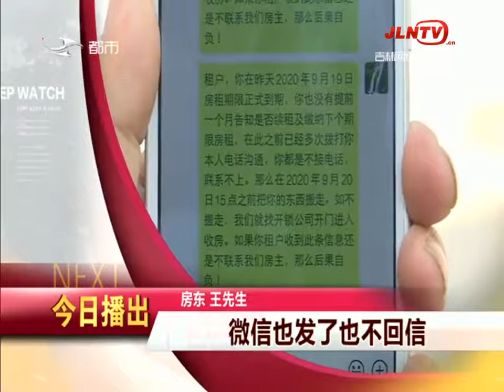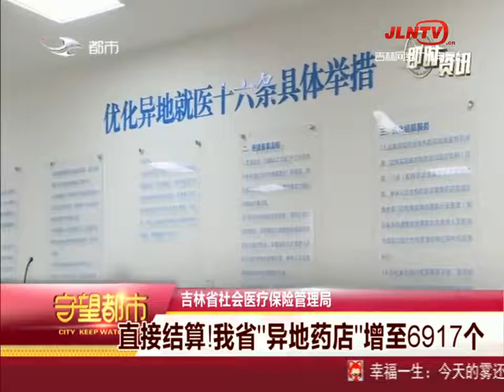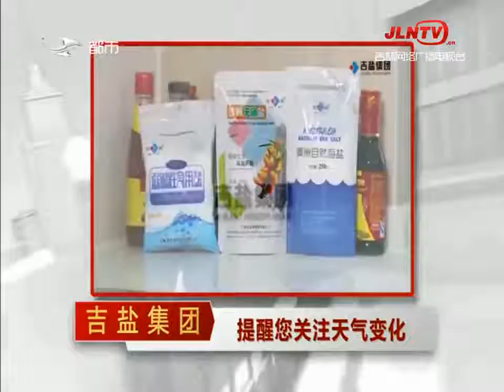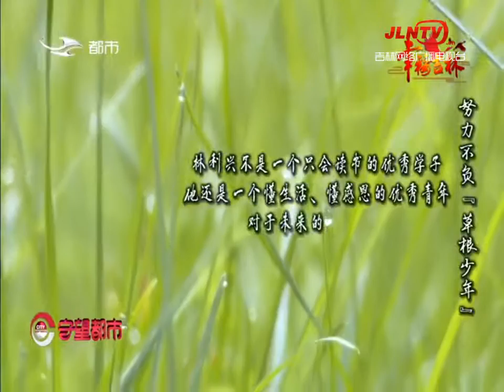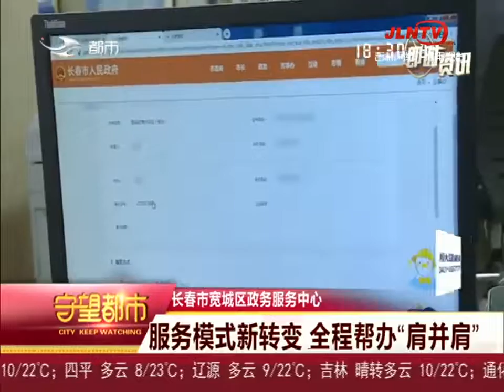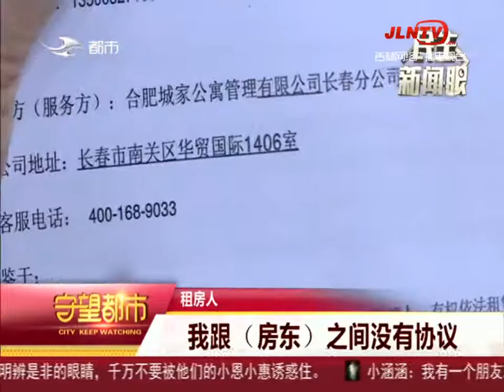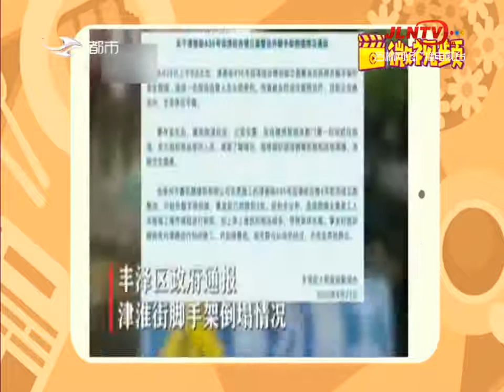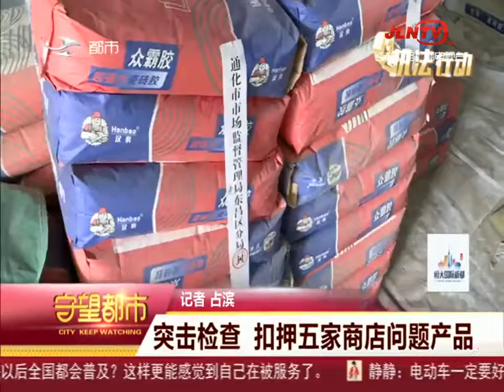守望都市 20200923：举行多科目大型综合应急演练